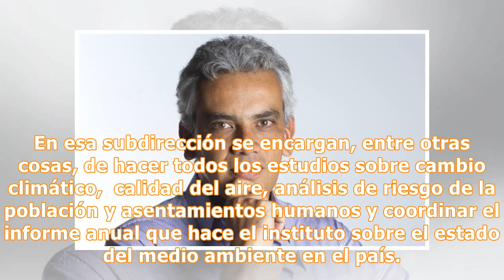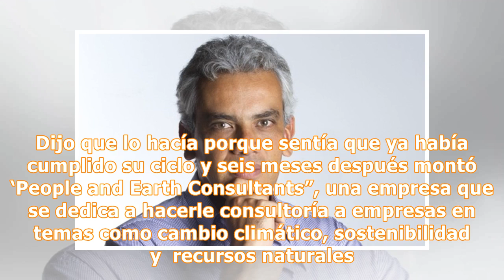Ricardo Lozano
El nuevo ministro de Ambiente de Iván Duque es un geólogo de la Universidad Industrial de Santander, UIS, y tiene una especialización en medios de comunicación de Los Andes. Es un estudioso del cambio climático y viene de ser el director del Centro Nacional del Agua de la Asociación Nacional de Empresarios de Colombia, Andi. Tres personas que lo conocen y han trabajado con él nos lo describieron como alguien técnico, juicioso, pero sobre todo, como un buen comunicador. Fue asesor del Ministerio ...